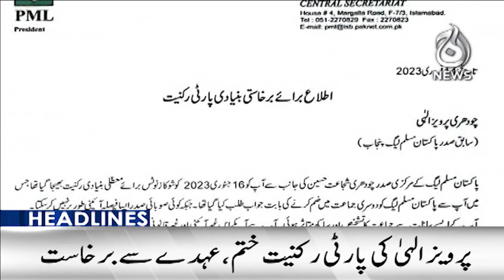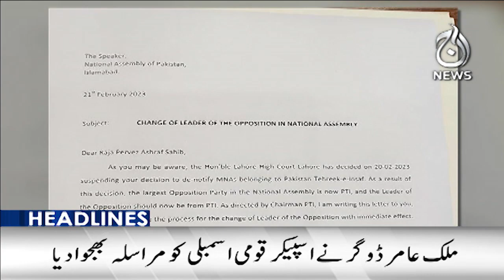Police raids Quetta residence of Khethran as protests continue | Aaj News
Headlines 12AM - Police raids Quetta residence of Khethran as protests continue | 21 feb  2023 | Aaj News

Spot Light With Munizae Jahangir:
shorturl.at/gwFU6

Aaj Exclusive:
shorturl.at/ilQW3

Target ( Crime Show):
shorturl.at/blzDQ

Paisa Bolta Hai With Anjum Ibrahim:
shorturl.at/GMU39

Tax Aur Aap:
shorturl.at/AERU1